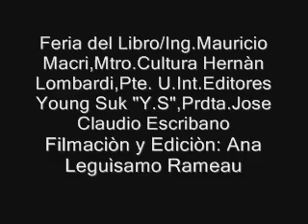Ana Leguìsamo Rameau - Feria del Libro Macri.wmv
Feria del Libro/Ing.Mauricio Macri,Mtro.Cultura Hernàn Lombardi,Pte. U.Int.Editores Young Suk "Y.S",Prdta.Jose Claudio Escribano. El encuentro se llevò a cabo el dìa Lunes 25 de Abril de 2011 a las 16:30 en la Rural de Palermo. Sala Jorge Luis Borges. Av. Santa fe 4201. Filmación y Edición: Ana Leguìsamo Rameau.